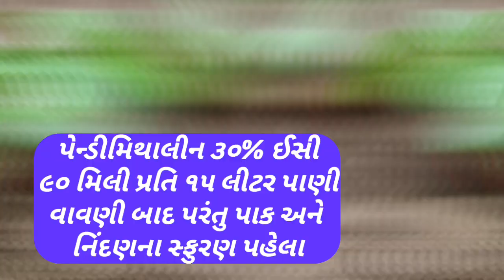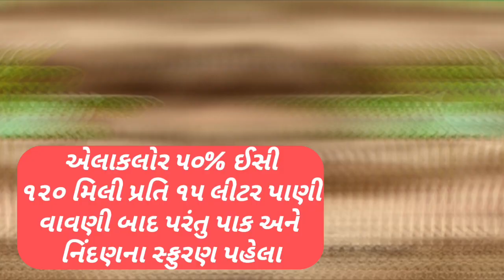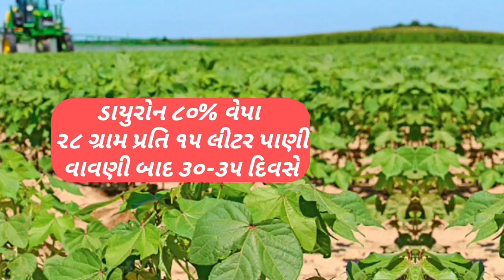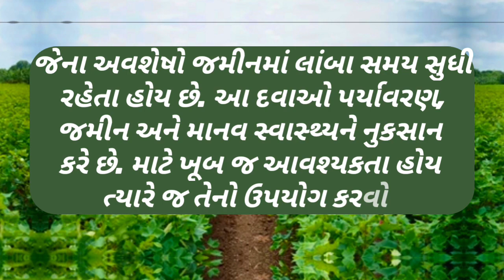કપાસના પાકમાં નિંદામણ નિયંત્રણ માટે ઉપયોગી દવાઓની માહિતી..Weed Management in cotton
કપાસના પાક માટે નવી નિંદામણ નાશક દવાઓની ભલામણ...Weed Management in Cotton...